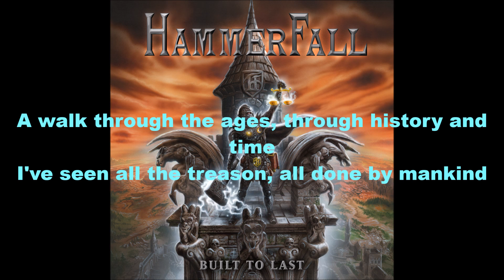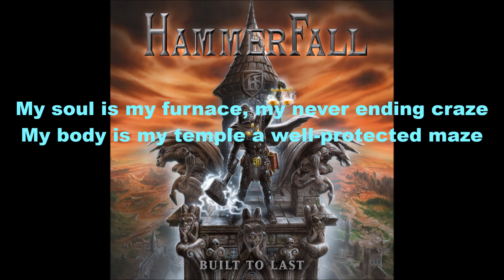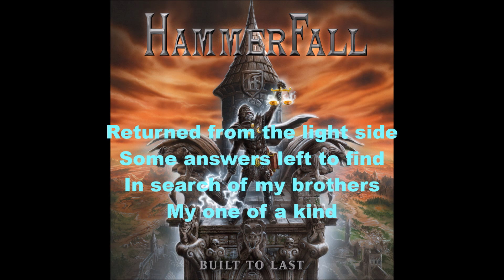Hammerfall Second To None Lyrics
Hammerfall - Second To None - Built To Last - 2016